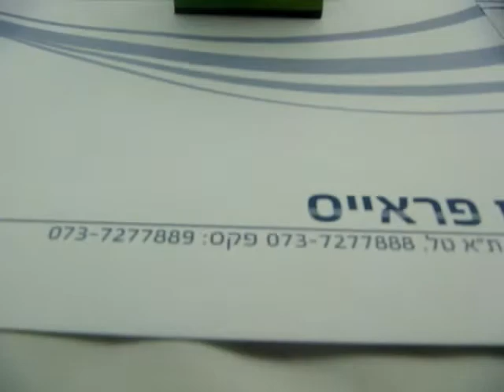NIKON ENEL3 סוללה תחליפית למצלמה